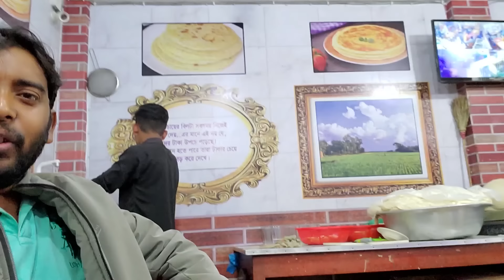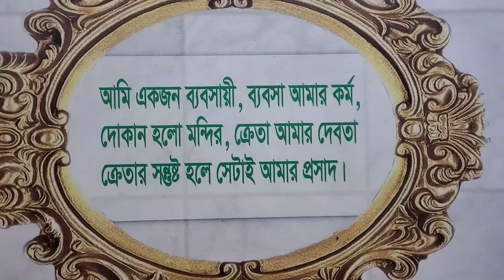আজ অনেক দিন পর সবাই মিলে একটু ঘুরে আসলাম \ Simple Village Tour Vlog \ Small Village Vlog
This channel show you My Daily Vlog. In Bangladesh, a Farmer very hard life to survive himself. As our country is an agricultural one, it carries important Knowledge about the farmer. A farmer is a person who owns or manages a fram. He may be rich or poor. but whatever maybe he is to lead a very busy life.i am a simple farmer of bangladeshi village. we live very ordinary life.We are presenting our simple life. Please everyone stay with us.